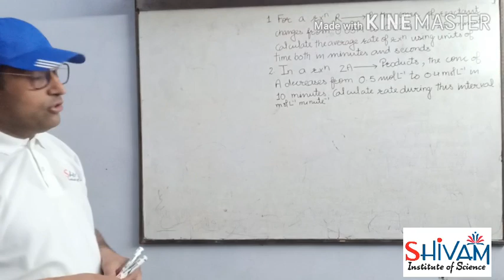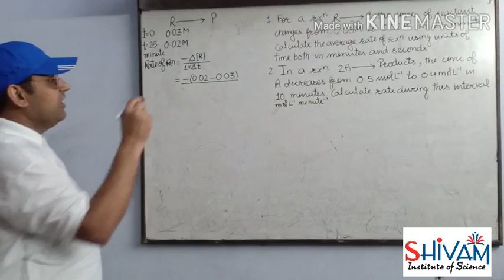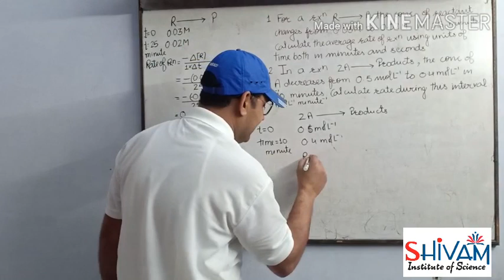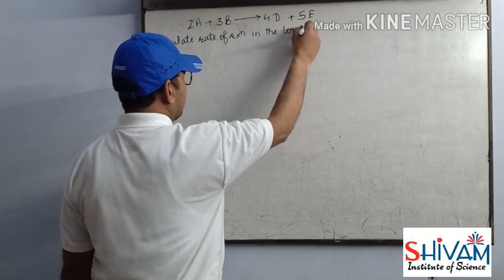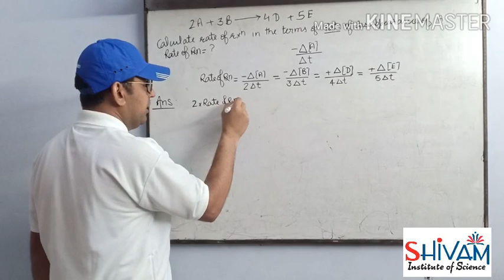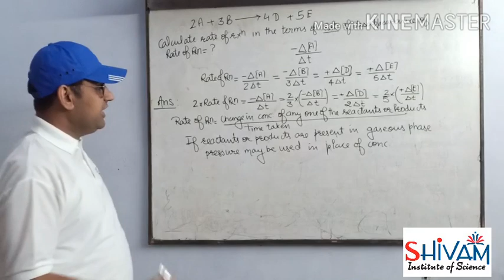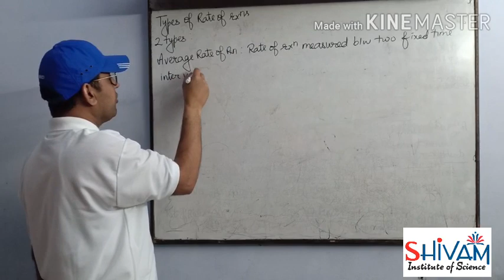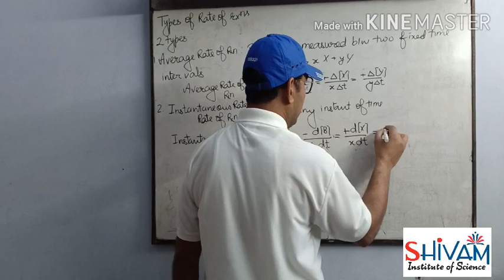Chemical Kinetics Lecture 2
Numericals and Types of rate of reactions